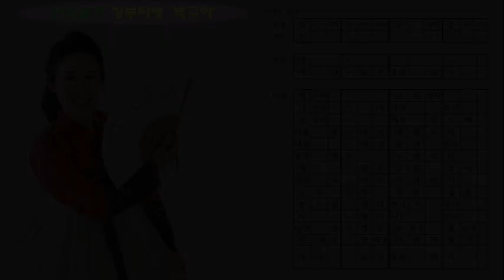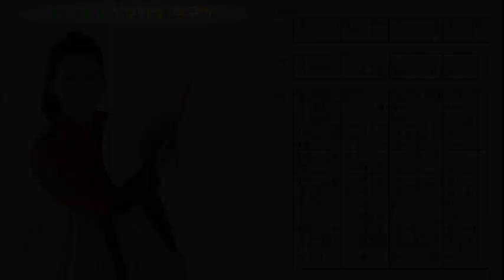백구야 날지마라 너 잡을 내 아니로다, 창부타령 ‘백구야’ 연속 듣기, 창 / 서행복, [민요 연속듣기 시리즈13], 국악, 경기민요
백구야 날지마라 너 잡을 내 아니로다, 창부타령 ‘백구야’ 연속 듣기, 창 / 서행복, [민요 연속듣기 시리즈13], 국악, 경기민요,  Korean folk song of Seo, Haengbok, 韓國民謠

서행복과 선생님과 함께하는 10분 민요교실 코너입니다. 이번 회에는 연속듣기 시리즈 여덟번째 시간으로  '창부타령 기다리다'를 연속으로 들어봅니다.

- 서행복 음반(한의 소리, 흥의 소리) 구입하기 : 두개 15,000원(발송비 포함), 농협 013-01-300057, 한국국악교육원
- 민요교재 구입하기 : 18,000원(발송비 포함), 농협 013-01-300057, 한국국악교육원
- 가요장단보 교재 구입하기 : 14,000원(발송비 포함), 농협 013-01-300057, 한국국악교육원

페이스북(서행복)